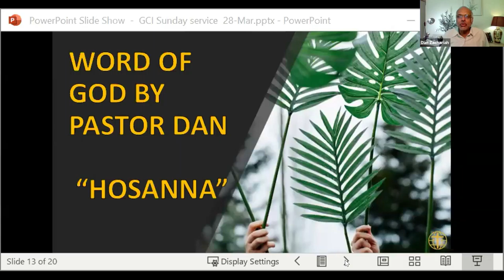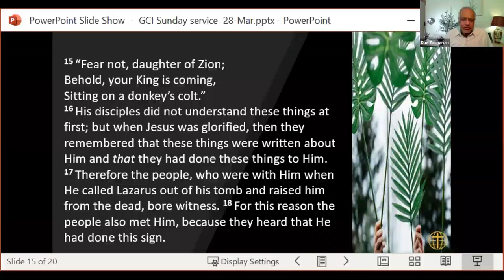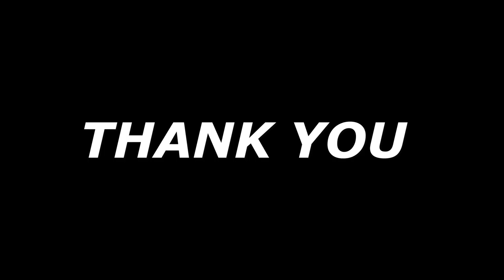GCI INDIA SUNDAY PREACHING 28/3/2021 | HOSANNA | PALM SUNDAY | PS. DAN ZACHARIAH